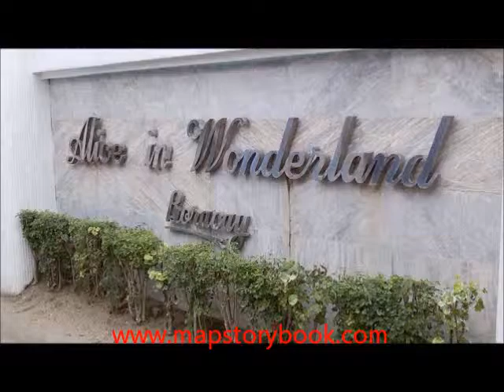ALICE IN WONDERLAND.wmv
boracay mapstorybook.com alice in wonderland resort